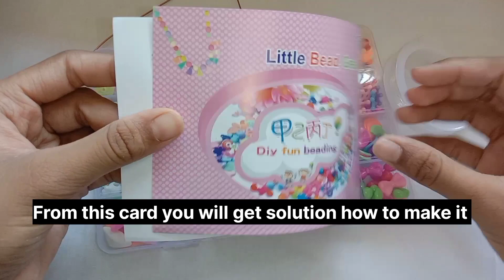Unboxing Meesho SYGA beads FOR DIY Crafts must buy product for DIY LOVERS😍